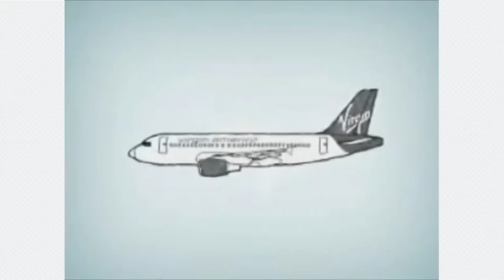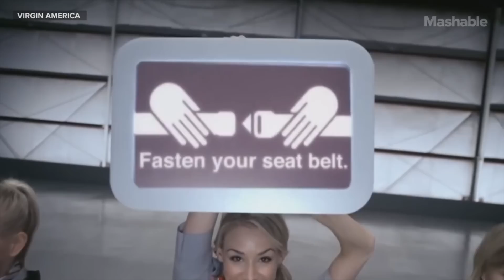La seguridad en los aviones ha cambiado mucho | El Pulso | Entretenimiento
Christian Acosta vuela por los videos más interesantes de seguridad en los aviones a través de los años.